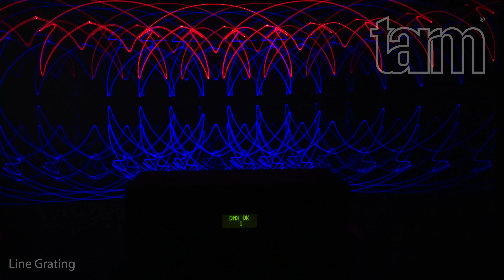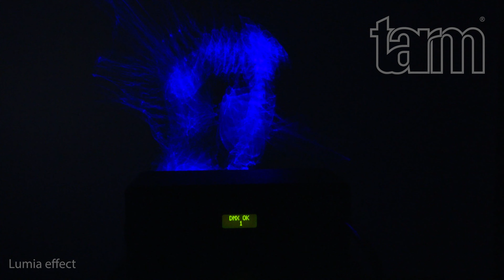tarm Gobo Wheel compact - effects video | Laserworld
This video shows the different effects that are possible with the tarm Gobo Wheel compact in combination with a laser system. The tarm Gobo Wheel compact is delivered as add-on device to a laser system and can be mounted in front of the output window of many laser systems.
Astonishing effects can be created by shooting the laser beams and animations through the glass effects of the tarm Gobo Wheel compact. These glass effects can be rotated and the rotation speed can be adjusted.
There are three glass effects built-in: line grating, burst grating and lumia. In addition to that, the Gobo Wheel has an "open" position that lets pass through the raw laser output.